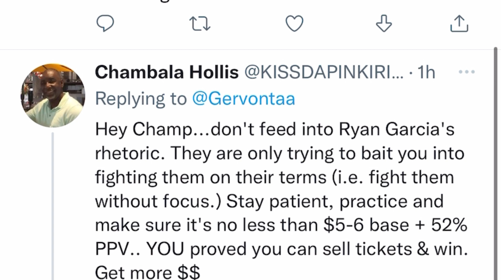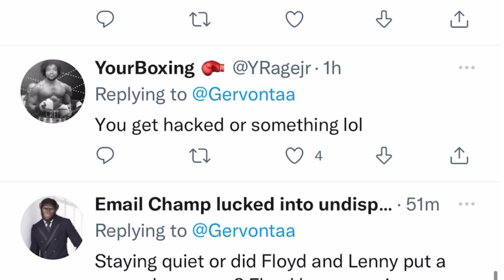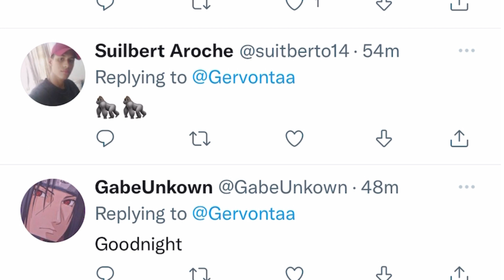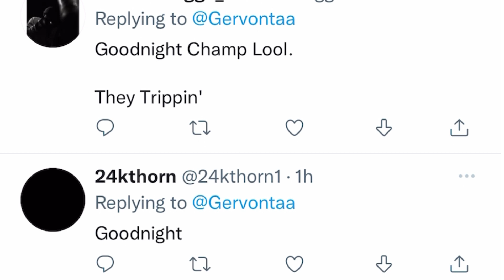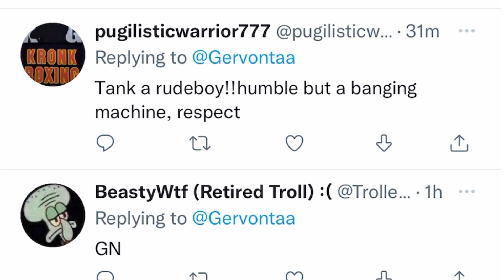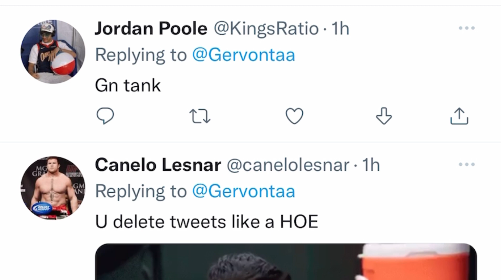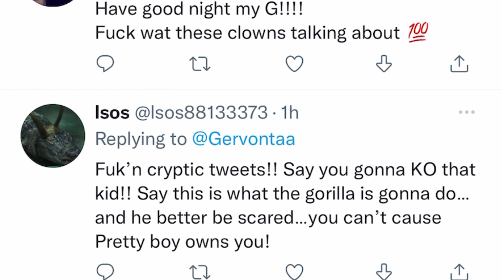Gervonta Tank Davis in good spirits wishes all goodnight